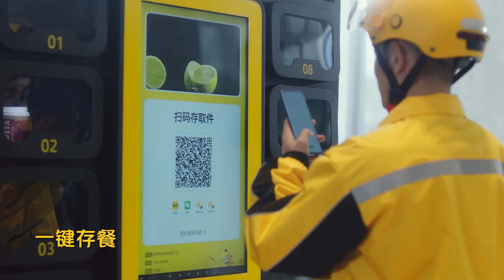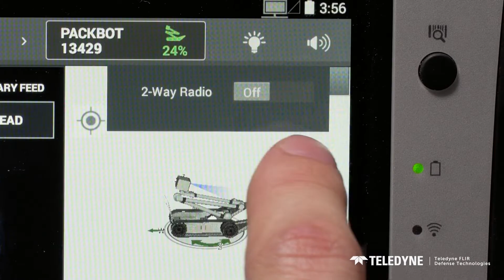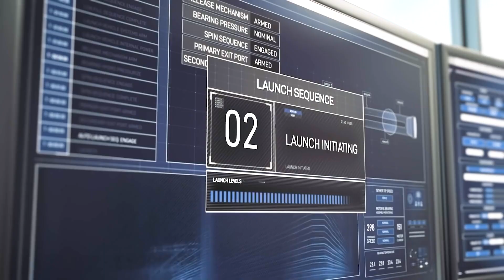SIX INVENTIONS OF THE FUTURE WORTH SEEING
Are you working on a fantastic gadget or invention and would like us to feature it?